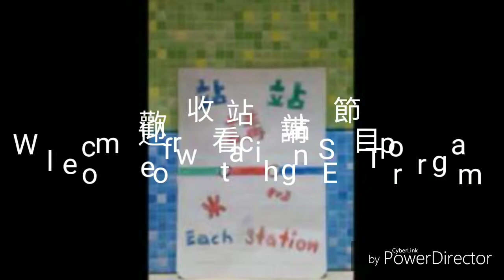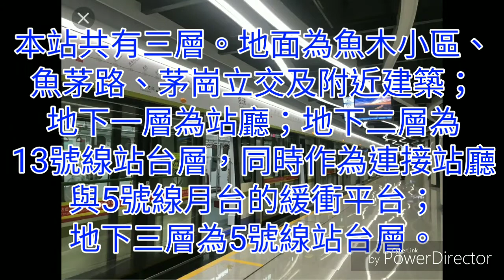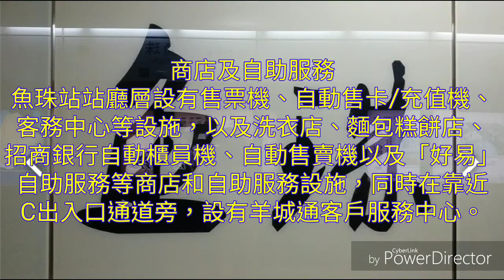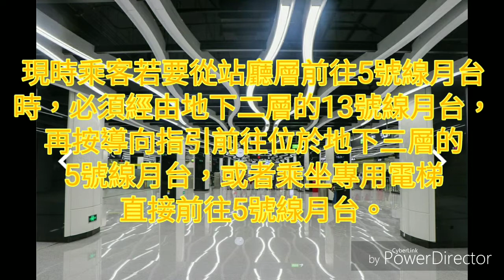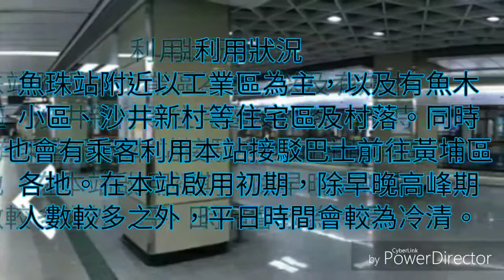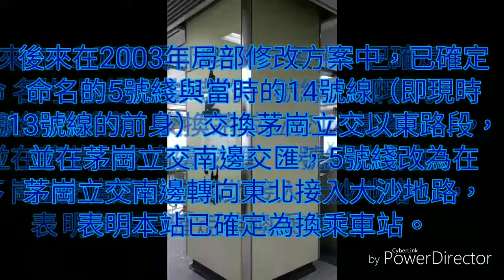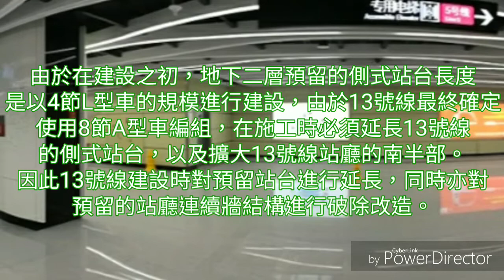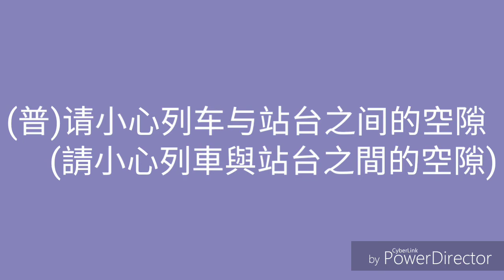廣州地鐵站站講 EP110-魚珠站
本集在廣播環節有一個彩蛋，希望大家留意！！！